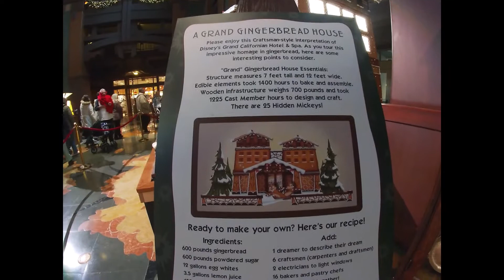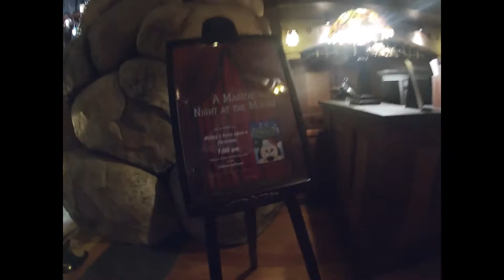Christmas Day Disney's Grand Californian Hotel and Storyteller Buffet at Disneyland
Disney’s Grand Californian Hotel & Spa invites you to feast on California-inspired fare and tasty home-cooking classics amid a striking, rustic setting that pays tribute to the stately Arts and Crafts movement of the early 20th century.

Mickey’s Tales of Adventure Brunch Buffet Christmas Day
Now adventurers of all ages can enjoy a super-fun brunch with Mickey and the gang! Hear about his globe-trotting travels while dining on a smorgasbord of pleasing plates that includes all the same breakfast menu choices, plus a rotating menu of daily lunch specials. Each delish dish is served with a heaping helping of pixie dust to make family meals a bit more magical!